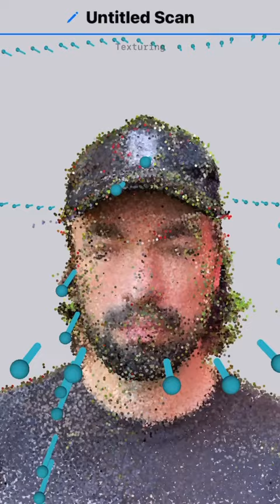MASTERS OF THE METAVERSE - STADTBESTZUNG 2023 Projekt Ahlen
MASTERS OF THE METAVERSE - STADTBESTZUNG 2023 Ahlen

In Kooperation mit dem Kunstverein Ahlen soll innerhalb des öffentlichen Raumes der Stadt ein Hybrid aus realem und digitalen Atelier- und Präsentationsraum entstehen in dem das DSLP mit seinen performativen Prozessen erfahrbar werden und partizipativ agieren sowie neue Ebenen im virtuellen Raum erschließen soll. Wir suchen zunächst eine Vielzahl öffentlicher Orte des täglichen Lebens in der Stadt Ahlen aus und auf und verbringen wollen in ausgesuchten Leerständen Workshops zu Frage „Ist gestern schon heute?“ Je nach Situation entstehen Gespräche, Interventionen, Aktionen und Handlungen, die eines gemeinsam haben: WIR HÖREN ZU; WIR HÖREN HIN. Einerseits möchten wir in Form von einem visuellem Tagebuch unsere Eindrücke sammeln und in Form eines Metabildes in AR übertragen, das in einer abschließenden Präsentation in einem analogen Raum per AR/VR präsentiert werden soll. Zudem möchten wir in Panels, live Interviews in den sozialen Medien (Instagramm/Tik Tok) im Austausch gemeinschaftlich und nachhaltig die Erfahrungen teilen und erweitern. Der Raum wird beinahe leer sein, lediglich durch die wichtigsten Elemente des Raumes im Metaverse bespielt und durch die Besucher:innen zu einem "living picture“.

DSLP (DIGITAL STUDIOSPACE LABORATORY FOR PERFORMANCE)
Virtuelles Atelier und Präsentationsraum im Metaverse: gemeinsame Entwicklung von Hybridformaten in analoger und digitaler Realität.

Dieses Projekt ist gefördert durch das Kultursekreteriat NRW Gütersloh